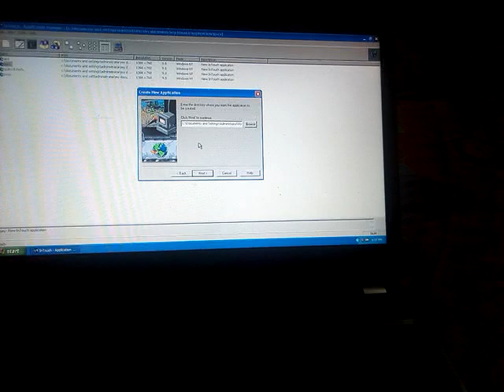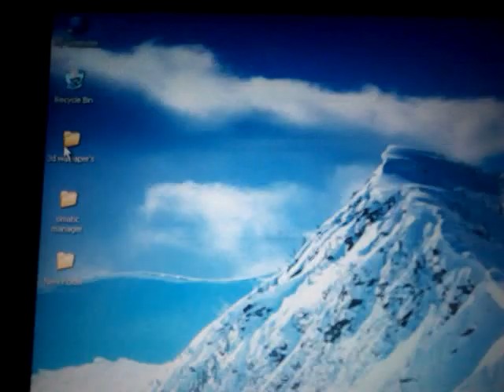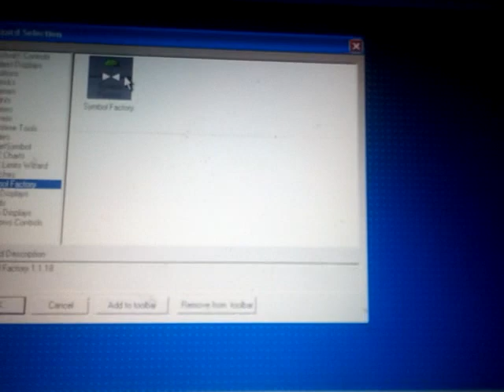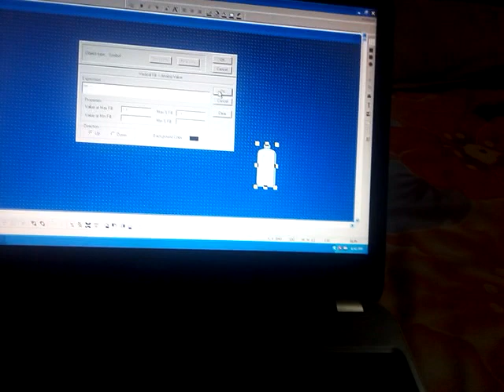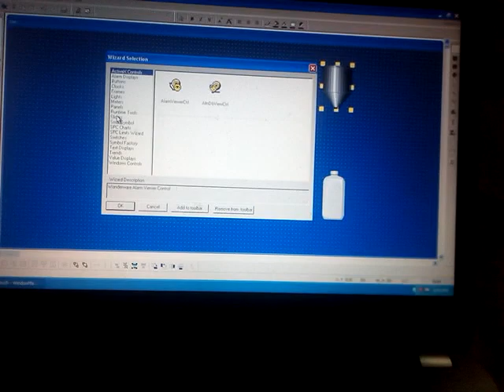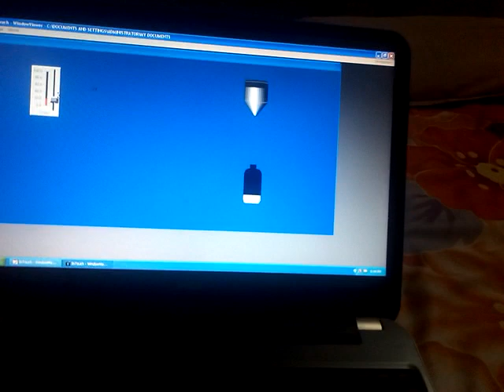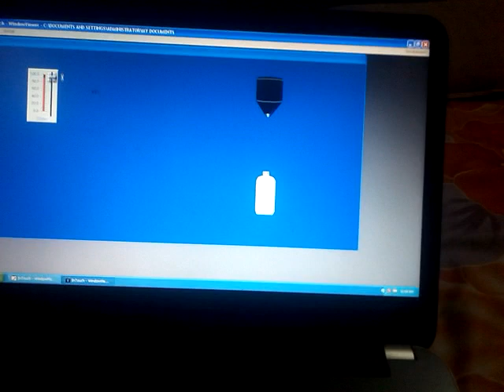How to fill a container using tank,By using Wonderware Intouch Software (SCADA) Part - A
Intouch wonderware software for SCADA   easily work on this software , this is the training of SCADA working on that software.